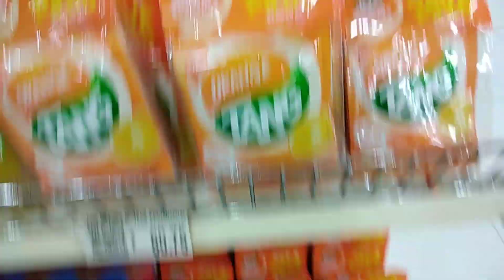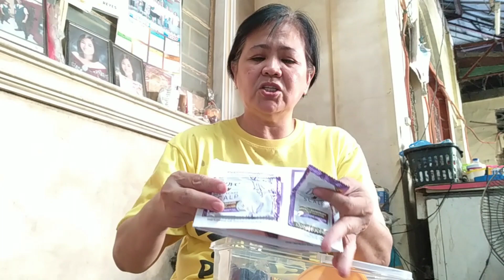Dagdag paninda, hakot day sa Puregold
Puregoldalways panalo
Lagi po nating abangan ang hakot day sa puregold